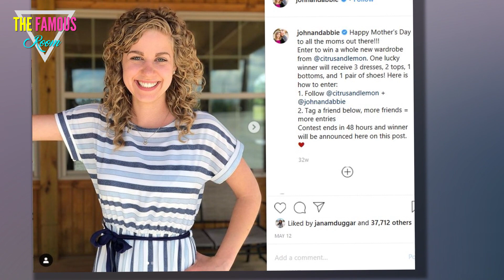Abbie Duggar Revealed Pregnancy to Family in the CUTEST Way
As Counting On fans are well aware, Abbie Burnett is pregnant. She and John David Duggar are so, so excited.

This week, viewers saw the cute way that she chose to reveal the news to her sisters-in-law.

Abbie Duggar and John David
Abbie Burnett confessed to the camera that she had some serious anxiety about sharing the good news eight weeks into her pregnancy.

"I was nervous and excited to reveal the news," she admitted.

She elaborated on her feelings at the time: "I was really shaky, [thinking], 'How are they going to react.'"

Good news can be nerve-wracking to share, especially if you worry that others will be worried that you're somehow copying them.

Abbie is Bumpin!
So, as the other preggy Duggar girls were lining up to have their pictures taken, Abbie dropped her bombshell.

"Hey girls, can I join your shoot?" she asked, walking up to her in-laws.

Obviously, the other pregnant expecting moms swarmed her with hugs.

Joy-Anna connected the dots, asking: "Is that why you're not feeling good?"

John David and Abbie Duggar/Burnett
"I barely made it [here]," Abbie revealed. "I couldn't wait for y'all to know."

"I was like, 'I need some advice.' …" she continued.

Abbie even revealed exactly when and why she discovered that she was pregnant.

"I was at urgent care for a UTI [when] they were like, 'Oh, by the way, you're pregnant.' I was like, 'What?'" she shared.

John and Abbie Duggar
"The reaction from the girls was a lot of fun," Abbie then spilled to the confessional camera.

"They genuinely were surprised, I think," she stated.

At least, as surprised as anyone can feel about any Duggar pregnancy. Unless Jana comes up pregnant, we're always sort of expecting it.

Abbie affirms that the girls were pleasantly surprised "and very, very excited for [John David Duggar and me]."

John David and Abbie Duggar on Their Gram
Abbie and John David made the big news public on August 1.

"We are on Cloud 9 about welcoming our own little Duggar into the world!!!" they wrote in a joint statement on Instagram.

"It really is amazing to think about being parents and having our own child to raise," John David and Abbie gushed.

"We are thankful that God has blessed us with this new life," they raved, "and we look forward to taking on this new adventure!"

John David and Abbie Duggar
John David and Abbie are expecting to welcome a baby girl into the world.

Abbie's due date is set for some time in January 2020.

We should note, of course, that due dates are an inexact science.

If Abbie ends up bringing a new Duggar baby into the world in late December or early February, fans shouldn't be too shocked.

Abbie and John David
Still, January is a good bet. Fans are so, so hyped, and also a little surprised to learn how Abbie herself learned abou ther pregnancy.

With comprehensive sex education, Abbie and John David might have avoided that UTI in the first place.

(Always pee after sex, folks! A monogamous marriage might insulate you from things like herpes or having fun, but a UTI can happen to anyone)

Once again, congratulations to the couple!